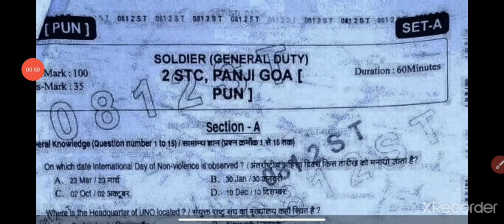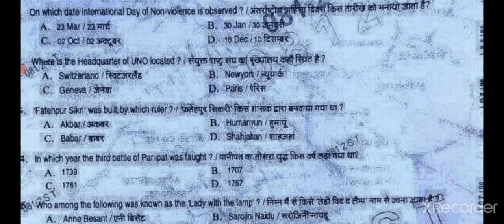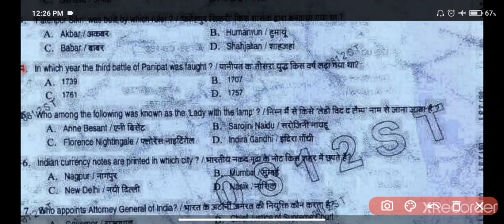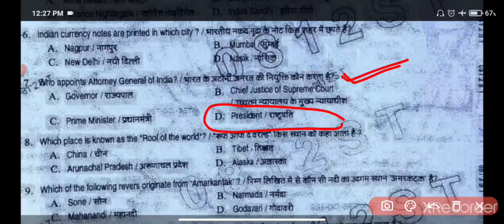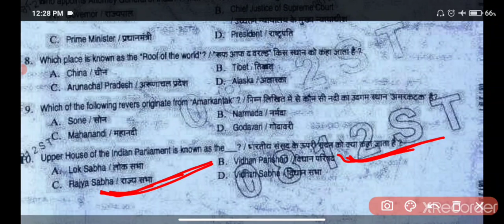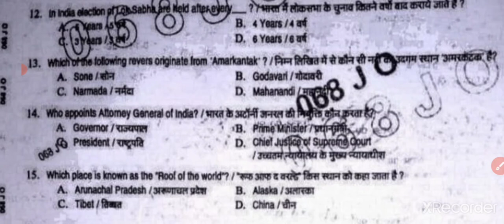धांशू Que || army gd class online ||army gd gk